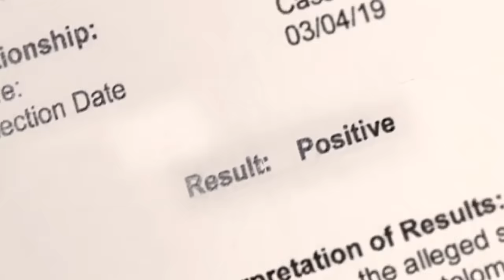[ENG SUB] Ep 238 | Kadenang Ginto | Francine Diaz, Dimples Romana,Beauty Gonzales,Andrea Brillantes